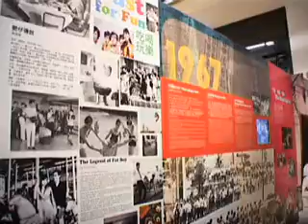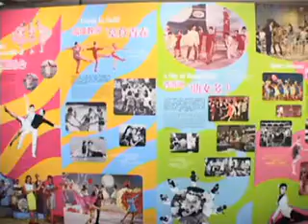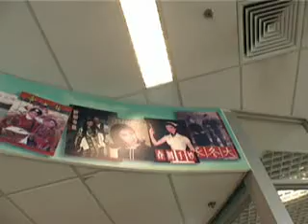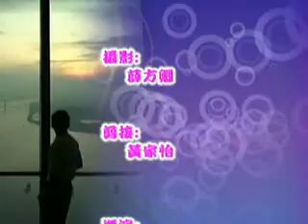鐵路博物館+太空館+電影資料館part3@「紫在講珠澳」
阿lum帶小生去鐵路博物館睇下舊火車,之後仲走到太空館同電影資料館睇唔同o既資訊.